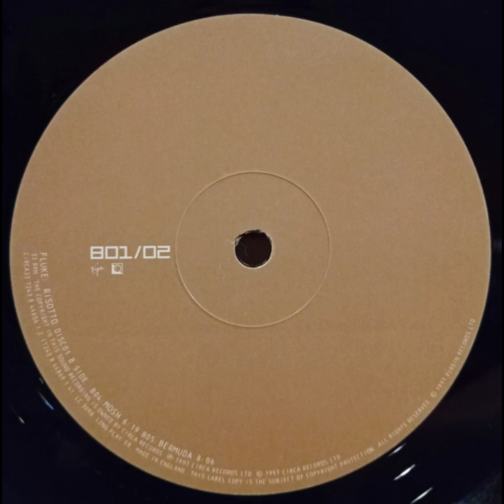Fluke - Absurd (Big Beat, Breakbeat 1997)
Artist:  Fluke
Album:  Risotto
Title:  Absurd
Side:  A-1
Year:  1997
Country:  UK